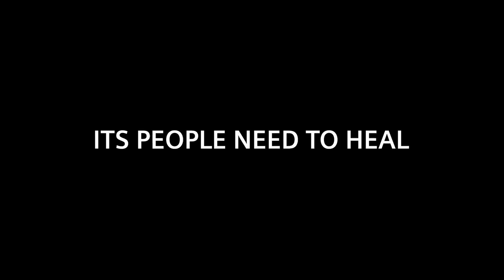Siemens & partners officially open rehabilitated clinic in Iraq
Siemens is taking a small step in this long journey of rebuilding this great country With 7.3 million people in need of medical support, healthcare in Iraq becomes more important than ever.
Al-Tawheed Clinic Rehabilitation paves way to treat up to 15.000 patients a year.